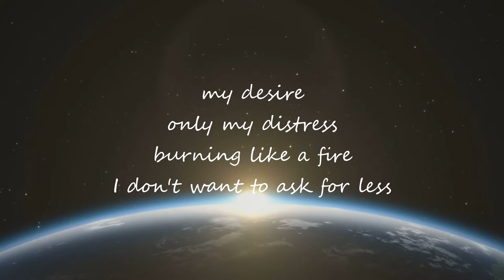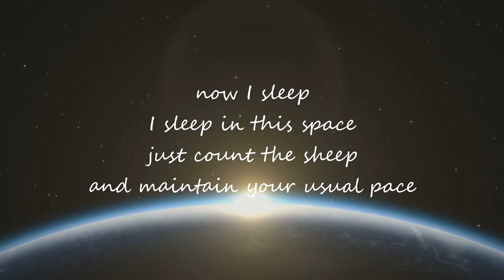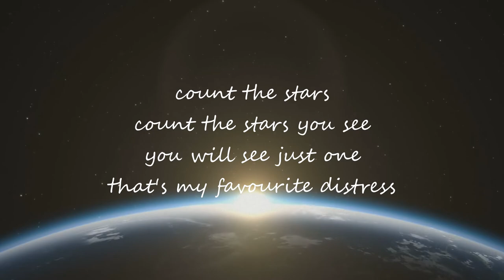【Oliver】 Satellite System 【Vocaloid Original Song】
Lyrics:

there is a big mess
just look what I grind
all these thoughts just to express
my desire
only my distress
burning like a fire
I don't want to ask for less

satellite
which is my best  friend
I can't ask for sure
ask for a better system
count the stars
count the stars you see
you will see just one
that's my favourite distress

now I sleep
I sleep in this space
just count the sheep
and maintain your usual pace
from the ground
I see you up there
I can't hear your sound
but I know you're also here

spin around
you can hypnotize
your circle so round
I don't want to minimize
the surface
seems like made of glass
with its sparkling grace
and I see a big contrast